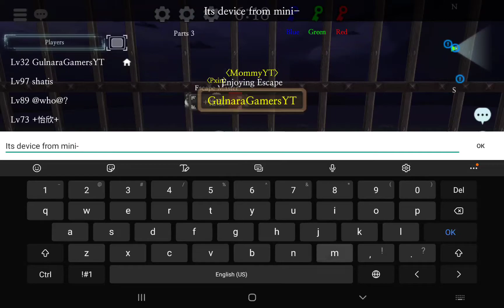Granny House Online - The Nights Hill Zone Maps Preview!!! ~ [1080p 60fps] ~ Gameplay Craft Mode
Hey, Guys! You can found with maps to names from SEARCH.